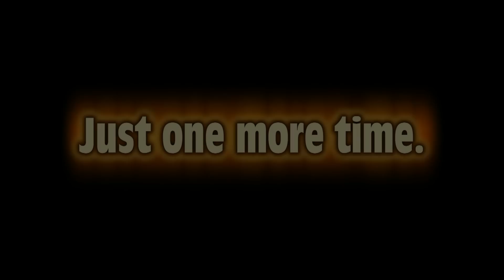From One Home To Another (BVO to 2F6) @ Skydive Airtight / SDA.